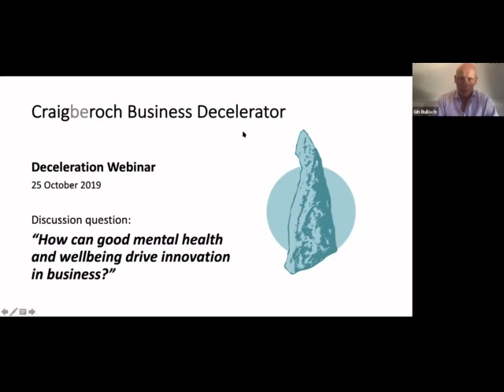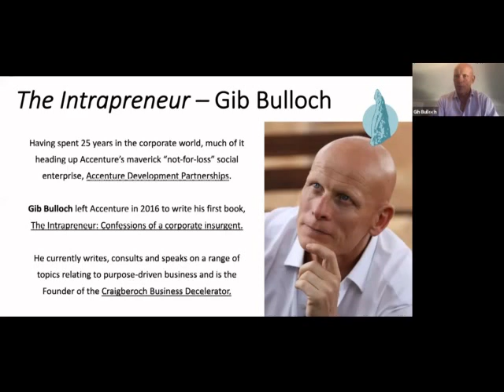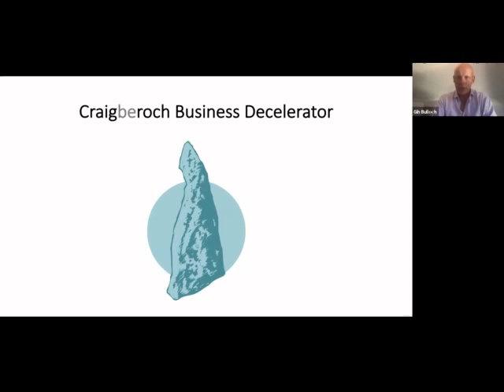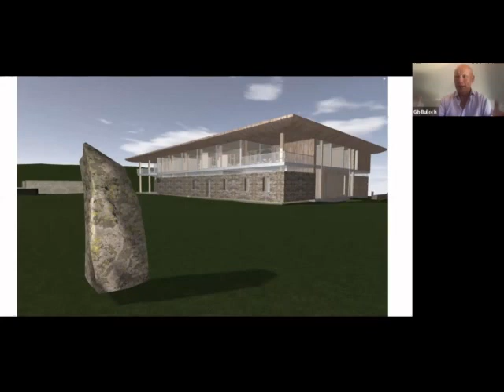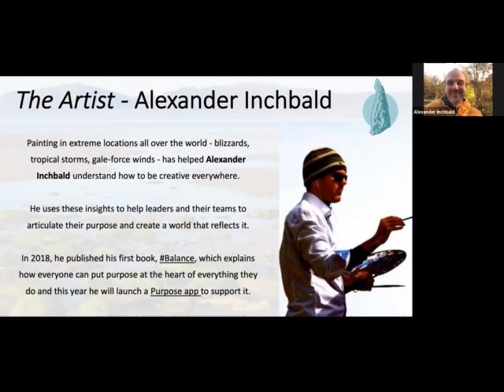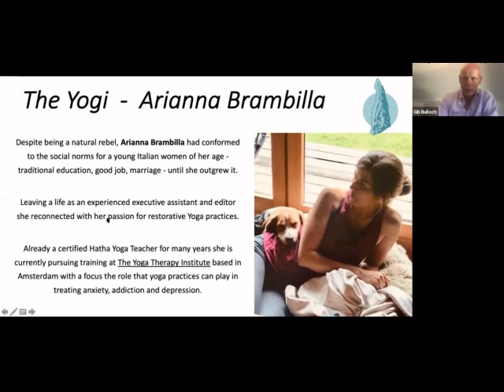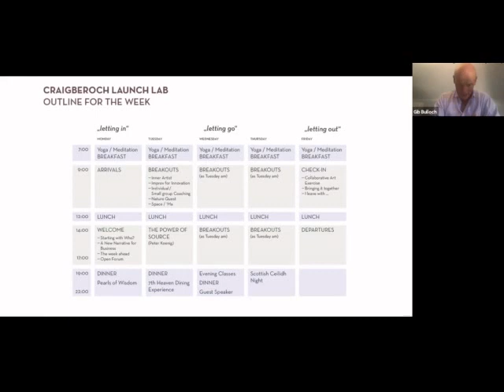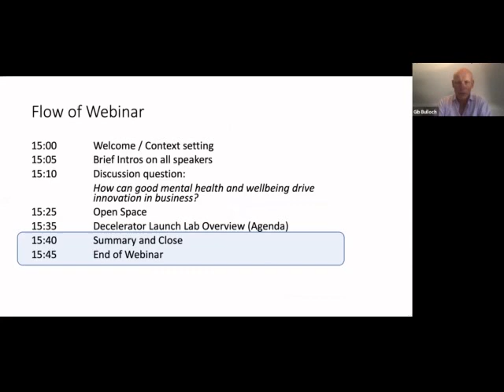Webinar - How can good mental health and well-being drive innovation in business?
With guest speakers Delphine Dépy Carron, Peter Koening, Alexander Inchbald & Gib Bulloch discussing the question:

'How can good mental health and well-being drive innovation in business?'

Touching on the power of art, equine therapy, nature, innovation, creativity and much more. All the speakers will be presenting at our first Decelerator Launch Lab happening this coming November on the beautiful Isle of Bute in Scotland

Recording of live stream of 25th October 2019
(CC-BY-NC-SA 3.0 Int)

[Powered by Zoom]